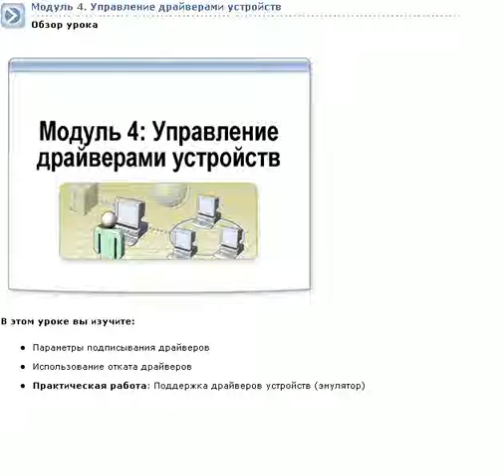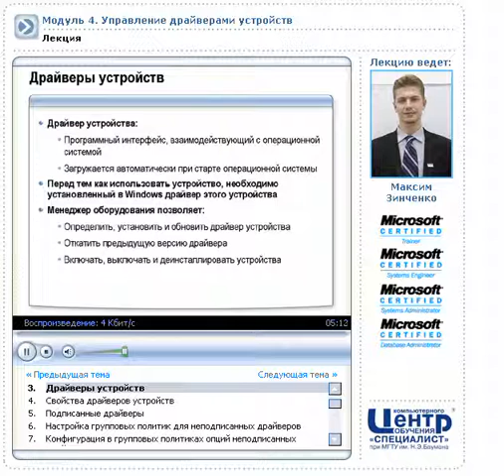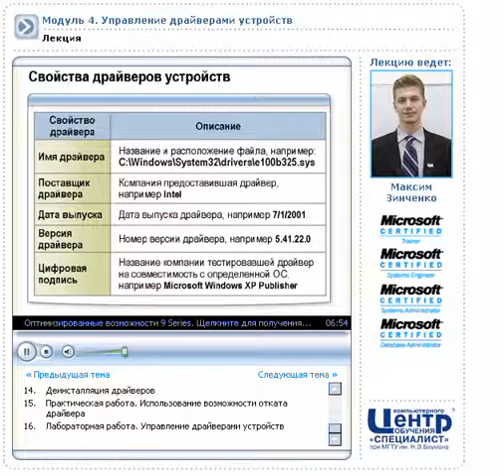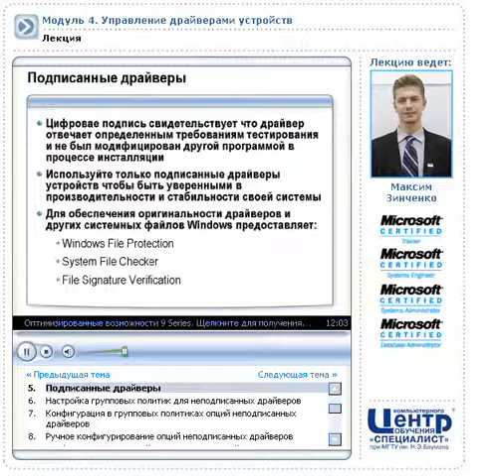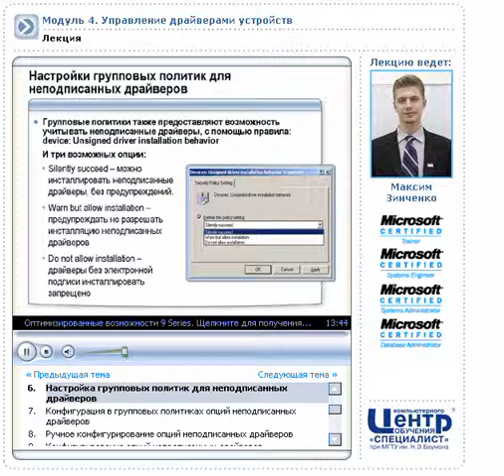Microsoft Networking tutorials 14 part 1